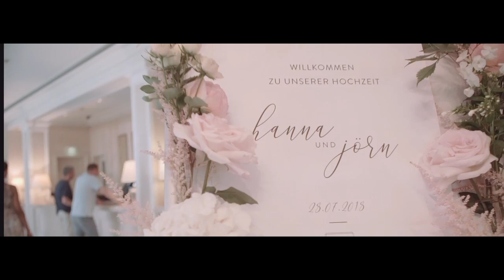OUR WEDDING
Hey ihr Lieben, endlich können wir unser Hochzeitsvideo mit euch teilen!

kisses